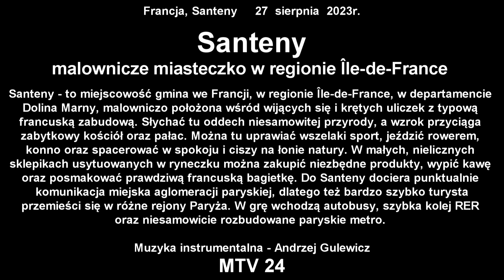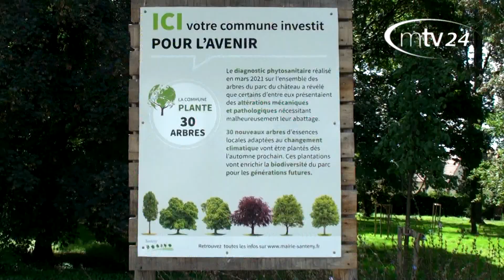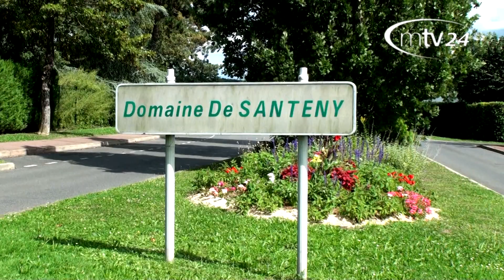Santeny malownicze miasteczko w regionie paryskim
Santeny - malownicze miasteczko w regionie Île-de-France. Spojrzenie w świat. Jak żyją inni………..
Francja, Santeny  27 sierpnia 2023r.

Santeny – to miejscowość gmina we Francji, w regionie Île-de-France, w departamencie Dolina Marny, malowniczo położona wśród wijących się i krętych uliczek z typową francuską zabudową. Słychać tu oddech niesamowitej przyrody, a wzrok przyciąga zabytkowy kościół oraz pałac.

Można tu uprawiać wszelaki sport, jeździć rowerem, konno oraz spacerować w spokoju i ciszy na łonie natury. W małych, nielicznych sklepikach usytuowanych w ryneczku można zakupić niezbędne produkty, wypić kawę oraz posmakować prawdziwą francuską bagietkę. Do Santeny dociera punktualnie komunikacja miejska aglomeracji paryskiej, dlatego też turysta bardzo szybko przemieści się w różne rejony Paryża.

W grę wchodzą autobusy, szybka kolej RER oraz niesamowicie rozbudowane paryskie metro. Turysta w zależności od długości pobytu na terenie aglomeracji paryskiej ma możliwość zakupu odpowiednich kilkudniowych lub miesięcznych biletów, które upoważniają do przejazdów wszystkimi środkami transportu miejskiego - Île-de-France, na wszystkich liniach, i we wszystkich kierunkach. Jest to elektroniczny bilet, ze zdjęciem w solidnym plastykowym opakowaniu.

Na uwagę zasługują bardzo dobre rozwiązania komunikacyjne. Ponieważ w rejonie jest dużo mniejszych i większych miejscowości krzyżujące się drogi  połączone są rondami. Jest ich tu mnóstwo. To nie tylko jedno, czy dwa. Do samego Santeny z Boissy Saint Leger, miejscowości, z której odjeżdża szybka kolej miejska-RER jest ich dwanaście. Każde ma inny wygląd, wszystkie są ukwiecone i dobrze oznakowane. Dlatego też ruch jest bezkolizyjny, bezpieczny. Również przejścia dla pieszych są bardzo dobrze widoczne i oznakowane. Przystanki komunikacji aglomeracyjnej  również są bardzo zadbane.Te sprawy we Francji są najważniejsze.
Île-de-France , potocznie także région parisienne, „region paryski” – region administracyjny w północnej Francji, w obrębie Basenu Paryskiego, obejmujący Paryż (stolicę kraju) i siedem okolicznych departamentów: Essonne, Hauts-de-Seine, Sekwana-Saint-Denis, Sekwana i Marna, Dolina Marny, Dolina Oise i Yvelines. Region zajmuje powierzchnię 12 012 km², a zamieszkany jest przez 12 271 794 osób (2023), co odpowiada 18% ludności kraju[1]. Gęstość zaludnienia oscyluje na poziomie 1022 os./km². Île-de-France graniczy z regionami: Grand Est, Burgundia-Franche-Comté, Region Centralny-Dolina Loary, Normandia i Hauts-de-France.

Nagromadzenie w Île-de-France dużej liczby zabytków, ośrodków nauki, bibliotek, uniwersytetów, muzeów, wystaw czasowych, stwarza dogodne warunki do kształcenia się, a bogata oferta rozrywkowa (kina, teatry, kluby, kawiarnie, kabarety, sale sportowe) daje różnorodne okazje do odpoczynku, co przyciąga rzesze turystów z całego świata. Zjawisku temu sprzyja rozwinięta sieć szybkich pociągów TGV oraz portów lotniczych, a także kilka podmiejskich centrów rozrywki (m.in. podparyski Eurodisneyland oraz Park Asteriksa).

Płyta: Poszybować hen nad ziemie. Utwór: Refleksja
Muzyka instrumentalna - Andrzej Gulewicz

Relacja filmowa MTV 24

Andrzej Gulewicz  MTV 24